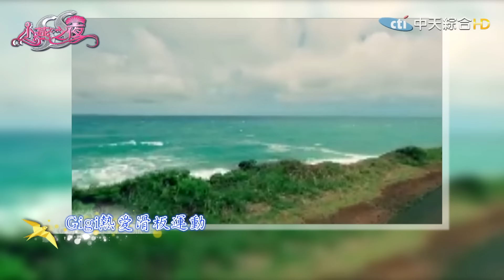【完整版】痛快運動 痛快生活！ 《SS小燕之夜》2016.11.23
說到全民瘋運動，到底有多瘋狂？有一群人就算步入中年，還是愛運動成痴，隨著年紀增長，卻漸漸跟不上身體老化的速度，但他們絕對不服老，年輕人做得到的事情，他們也可以！到底他們在運動這方面還做過哪些瘋狂舉動，他們的體能極限又在哪裡？一起來聽聽這些運動狂的經驗談吧！

來賓：李李仁、史丹利、曲家瑞、GiGi、高山峰

《SS小燕之夜》
●播出頻道→中天綜合台CH36
●播出時間→每週一至五晚間9點